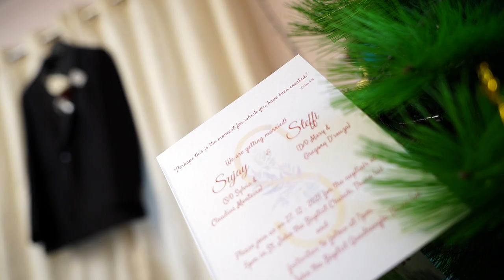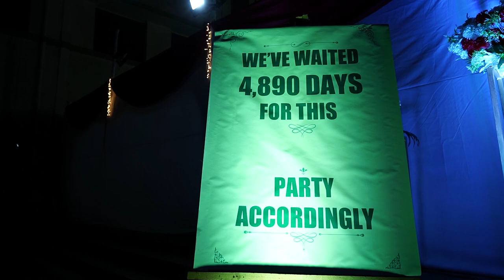Catholic wedding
Sujay & Steffi | wedding teaser | Mumbai

Bookings are open for the coming wedding season.
Book your photography and videography slots now in advance. (Few slots left for October, November & December)